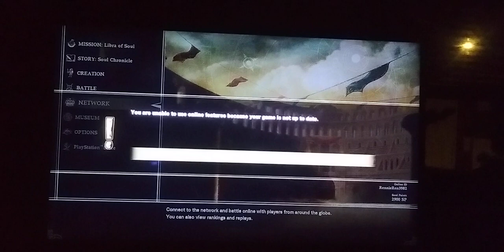Soul Calibur 6: You Call These MISSIONS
all these missions were light work